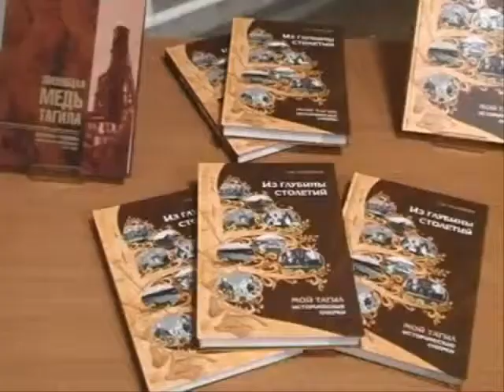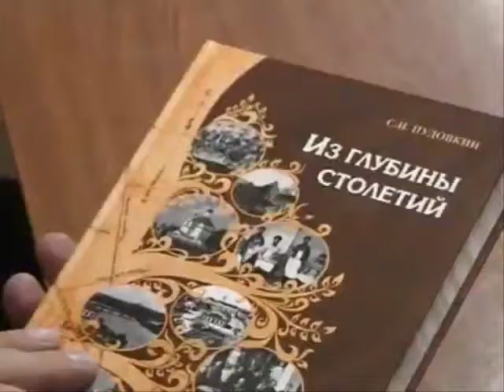Презентация книги С.И. Пудовкина (сюжет Тагил-ТВ от 25.12.2014г.)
25 декабря в Центральной городской библиотеке состоялась презентация книги «Из глубины столетий. Мой Тагил. Исторические очерки» Пудовкина Сергея Игоревича.